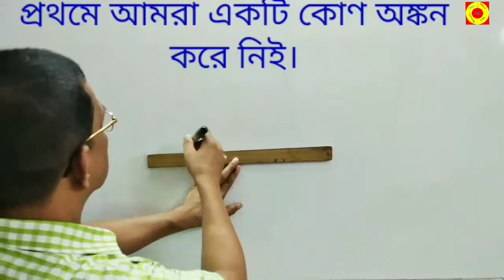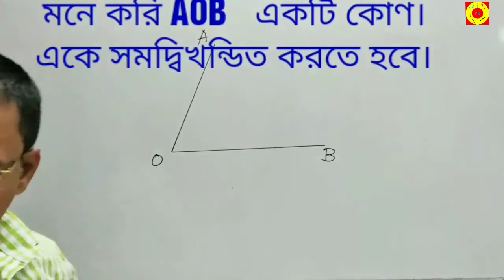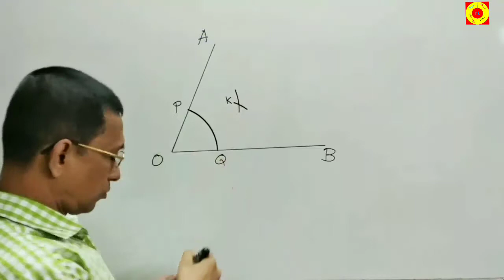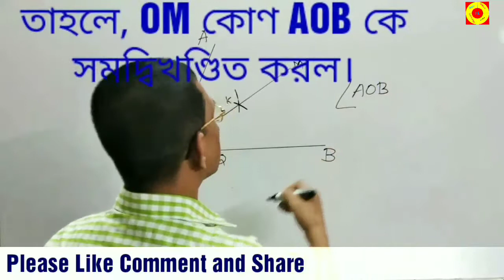একটি কোণকে কিভাবে সমদ্বিখন্ডিত করা যায়